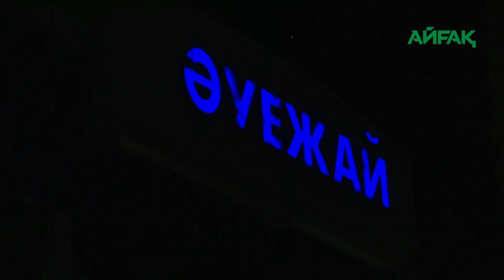04.11.2023 ж. Д.ӘМІРХАН ДЖИУ-ДЖИТСУДАН ӘЛЕМ ЧЕМПИОНЫ